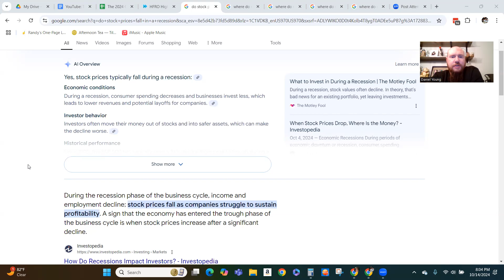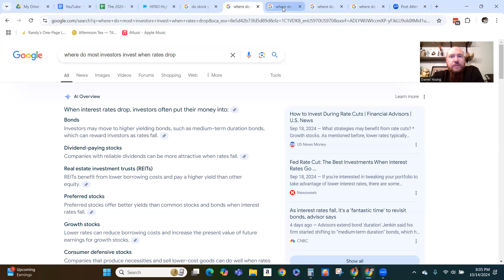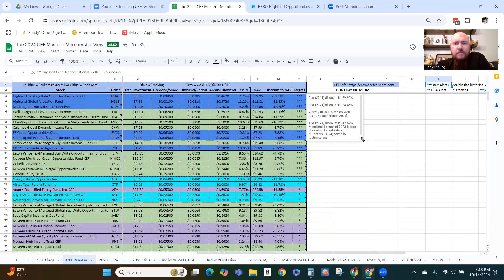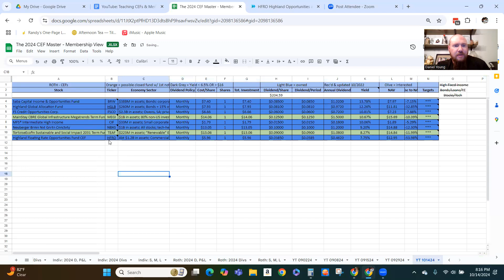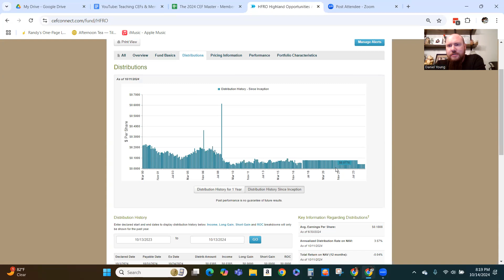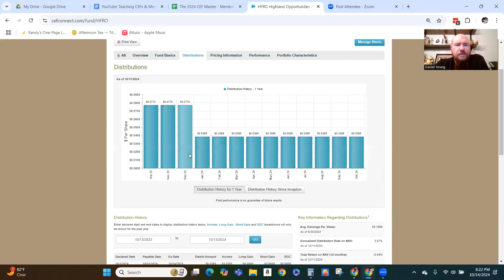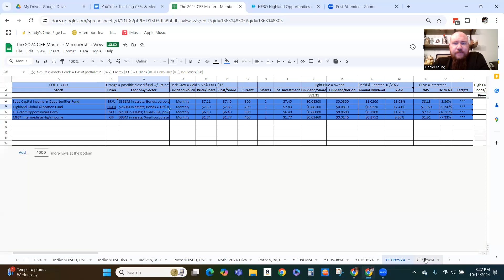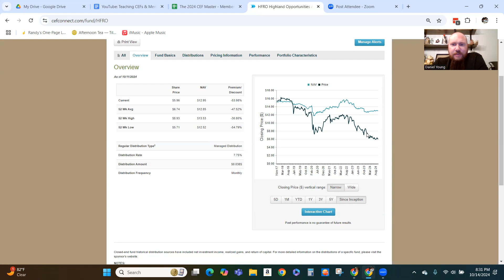Video 80 - CEF Master Overview & Top Selections 10-14-2024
WHY: I help you make your dreams a reality.

**Yes, that's our real portfolio.

These Closed End Fund videos represent 1 way HOW we’re going to accomplish our Dreams.
- Our CEF portfolio is built on lasting dividends, not the gradual sell off of owned funds.
- We’re building a portfolio with the goal to retire, or supplement a retirement, through dividends instead of slowly cashing out the portfolio.
- If we target dividends, and not the traditional 2% dividends - I’m talking 9%+ dividends, we can keep our principal funds invested and earn dividends while we either reinvest the dividends or cash out the dividends.

Remember, your ship will go where you steer it.  Do you know where you're going?  Do you have a plan for how to get there?  Do you want help with that?  Check out the Navigate Your Finances group on Facebook.